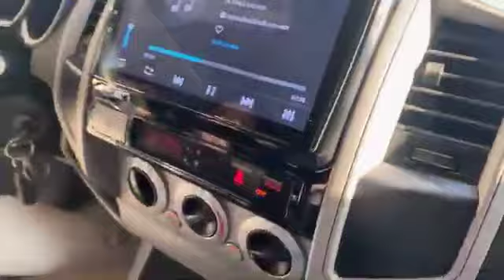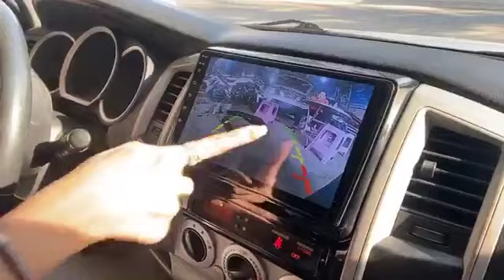ជំរាបសួរ​ជួប​គ្នា​ទៀត​ហេីយ​ បងប្អូន​ហៅ​ ប្អូន​ថា​ LyLy (JuLi)